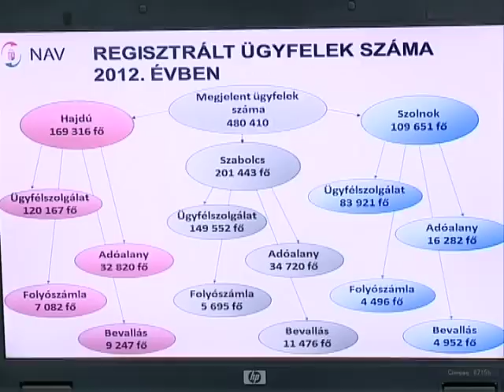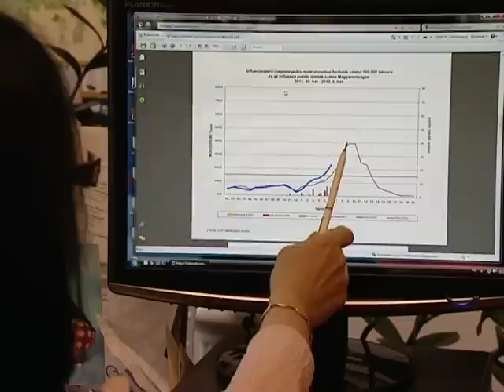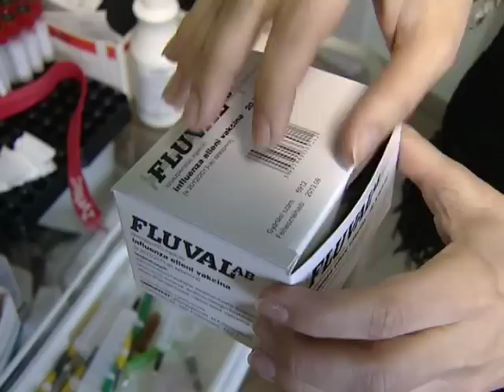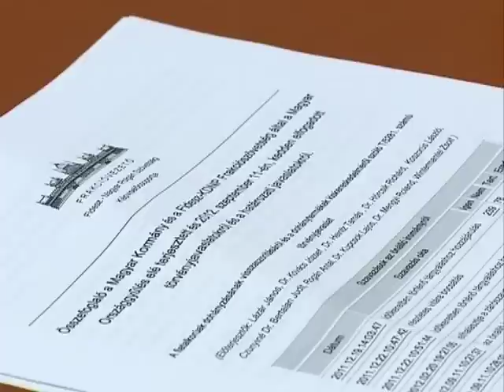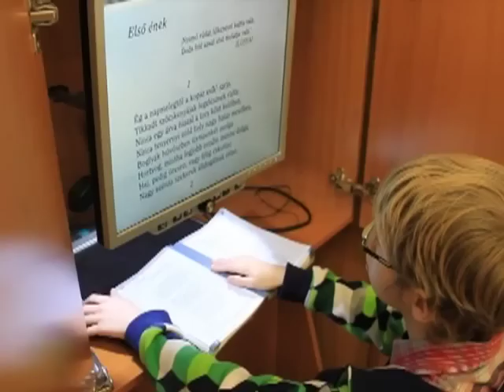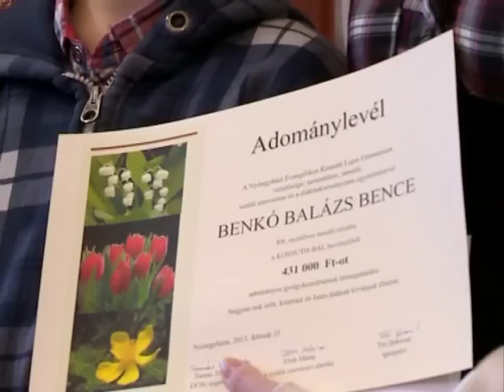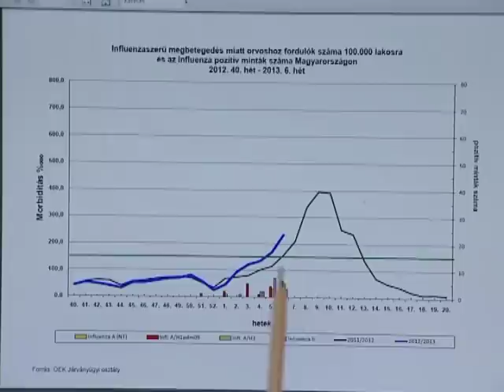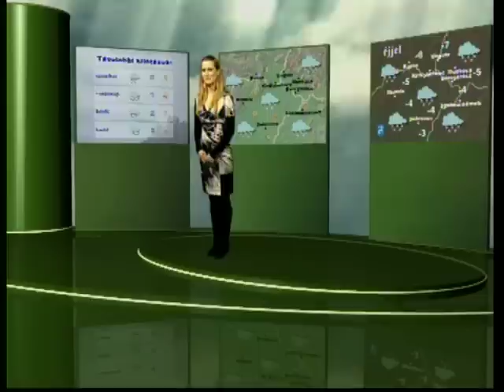Híradó 2013.02.21. - Kölcsey Tv